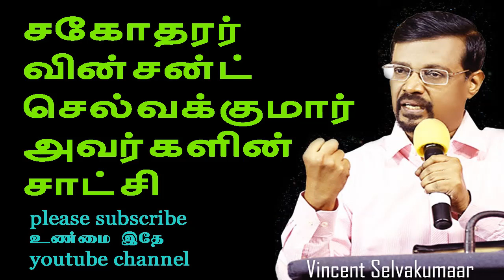ஆவியும் இல்லை சாமியும் இல்லை என்பவர்களே இதை கேளுங்க வின்சன்ட்செல்வக்குமார் சாட்சி vincent selvakumar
சகோதரர் வின்சன்ட் செல்வக்குமார் அவர்கள் தன்னுடைய வாழ்வில் பெற்றுக் கொண்ட ஒரு பெரிய ஆவிக்குரிய அனுபவத்தை இங்கே பகிர்த்து கொள்கிறார். இப்படிப்பட்ட அனுபவத்தை நாமும் பெற்றுக் கொள்ள முடியும் என்பதை வேத வசனம் ஊடாக வலியுறுத்துகிறார்.